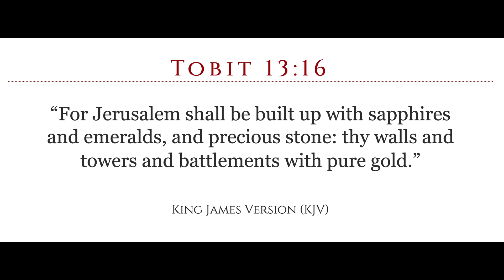THE FOUNDATIONS OF THE WALL OF THE CITY WERE GARNISHED WITH ALL MANNER OF PRECIOUS STONES!!!!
Matthew 6:20-21 But lay up for Yourselves Treasures in Heaven, where neither moth nor rust doth Corrupt, and where Thieves do Not break through nor Steal: 21 For where your Treasure is, there will your (mind) heart be also.